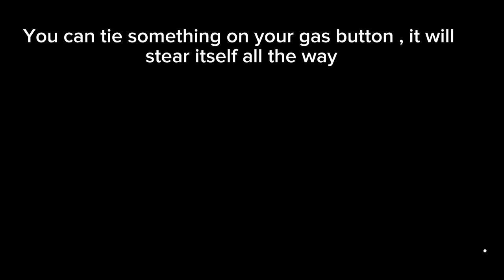AFTER PATCH Biggest Forza Horizon 5 AFK Money Glitch 2023 999.999.999 CR